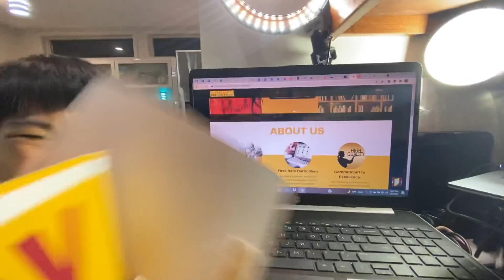Day 174. Learning Cardone U from Grant Cardone w/ George & Jaden about Professional or Amateur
1. Only an unskilled salesperson would come across as pushy
2. A person engaged in a specified activity as one’s main paid occupation rather than a pastime is a professional.